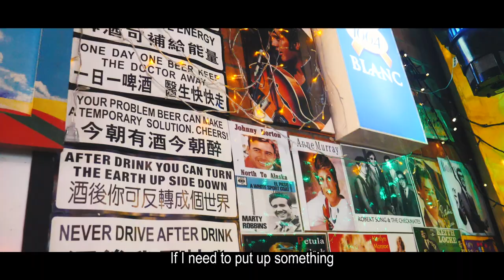Woody Family Cafe – Delicious Peranakan Food in Sembawang That’s Worth the Trip!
Woody Family Cafe is tucked away in the northernmost reaches of Sembawang. When I stepped inside, I felt like Alice as she opened the door to Wonderland. Coloured lights bathe the cafe in shades of red, blue and green, illuminating all sorts of baubles and knickknacks.

Many of these eclectic decorations were collected while the owners, Jenny and Sam, were travelling all over the world. Woody Family’s dishes are traditional Peranakan recipes passed down from Jenny’s mother. These were then refined and reimagined by Jenny, who created many unique and modern dishes that are still undeniably Peranakan!

Address: 12F Andrews Ave, Singapore 759930